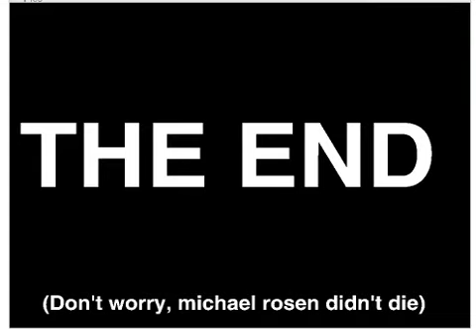Michael Rosen's Birthday Disaster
Original Description: Brian takes michael on a car trip to the london bag of plamz. But do they actually get there?
Originally Shared: May 07, 2016

This was the last Michael Rosen Scratch Poop that Brian appeared in. Nobody knows what happened to him, maybe it might be revealed at a later date?